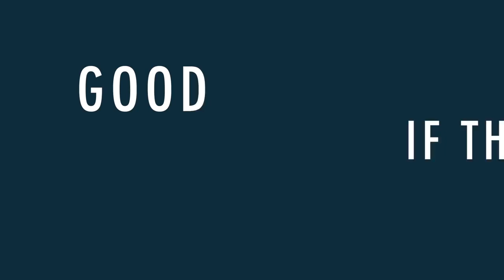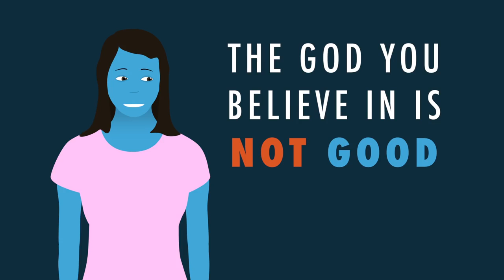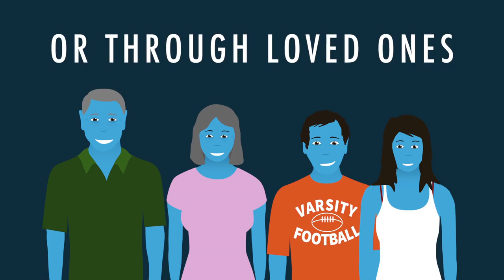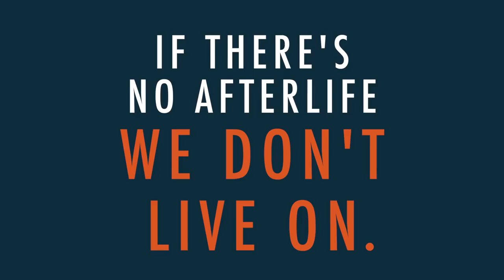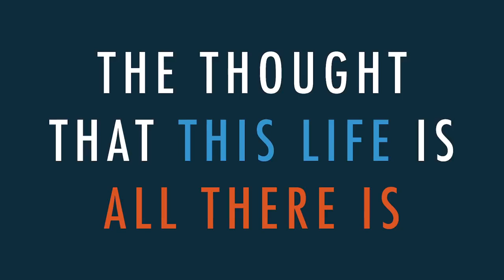Is There Life After This Life?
What happens after we die? Does everything just end? Or, is there something that comes after this life? Who hasn’t asked themselves these questions? In this compelling video, Dennis Prager deals with the issue of the afterlife head on. / Follow PragerU @